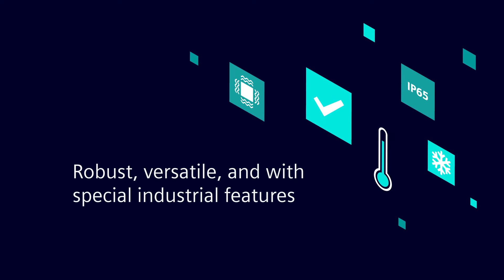Benefits of Industrial Wireless LAN (IWLAN) with Wi-Fi 6 and SCALANCE W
Advantages of the innovations with the new IEEE 802.11ax WLAN standard (Wi-Fi 6) and the right solutions from Siemens: with IWLAN Access Points and Client Modules SCALANCE W – specifically for industry.